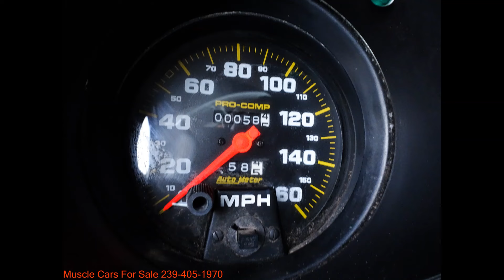1967 Chevy Camaro Rally Sport RS 454 BB Tom $44500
It Has a 454 Big Block Comp cam Holley Intake. holley carb, Msd Ignition. Turbo 400 Automatic stall Converter, Headers, 3 inch Dynamax Dual Exhaust out the back, frame connectors, Aftermarket Guages, B&M Shifter, Disc Brakes Front ! Beautiful RED Pearl base coat clear paint, Bucket seats, Upholstery in Excellent Condition Runs drives FAST!  Solid Beautiful Camaro !!